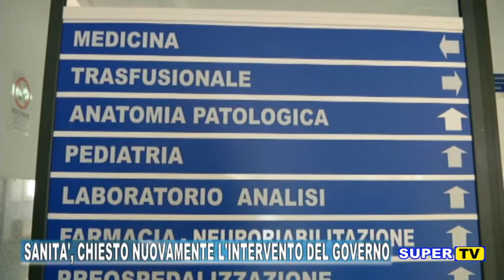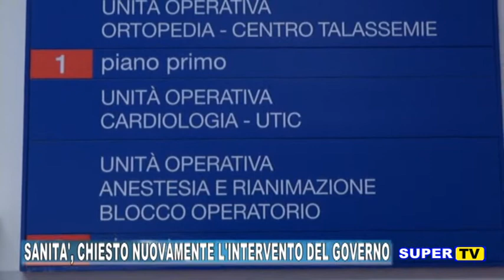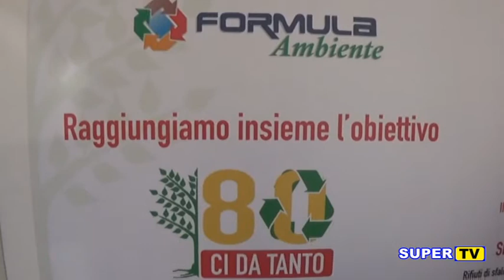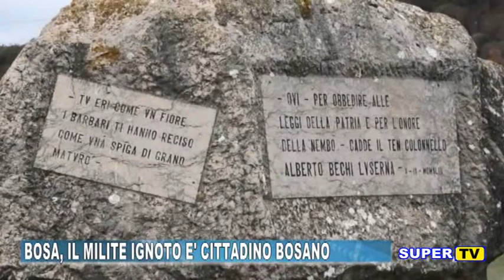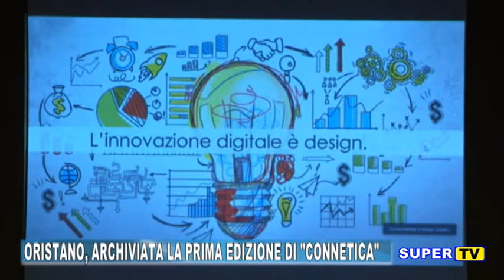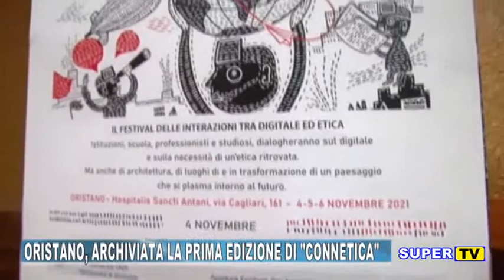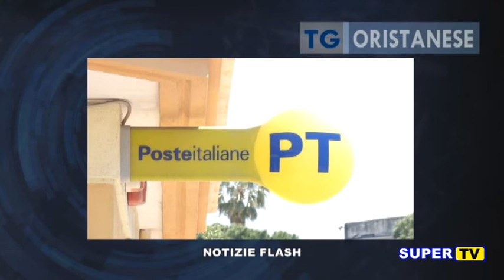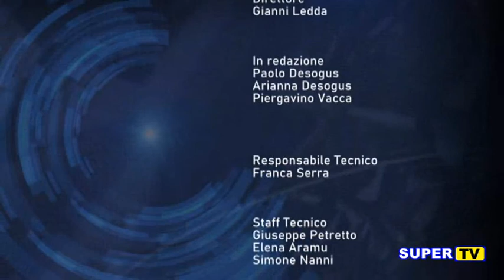TG ORISTANESE DEL 8 NOVEMBRE 2021